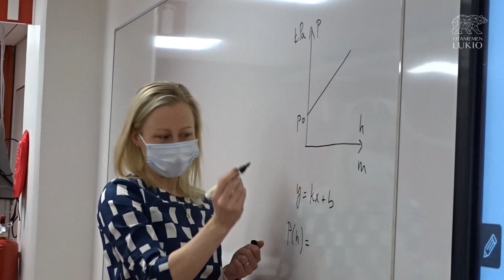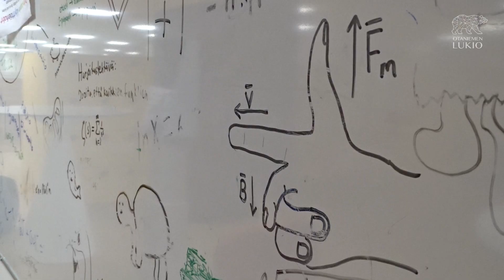Otaniemen LuMa-erityislukion esittelyvideo 2022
Otaniemen matematiikka-luonnontiedelukion esittelyvideo!

Lukiota esittelemässä: Elias Luukkonen ja Emma Aho
Kuvaus ja editointi: Markus Myllymäki